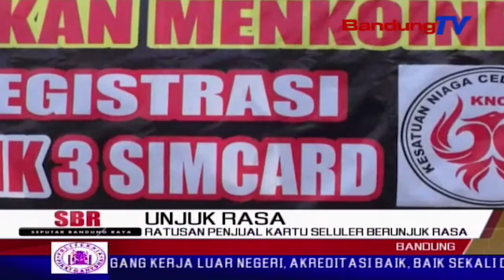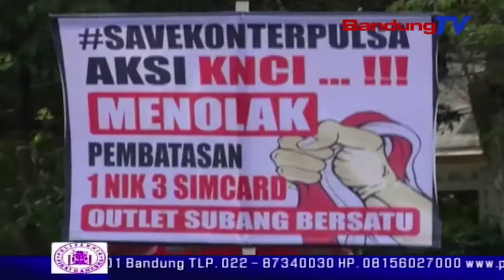Ratusan Penjual Kartu Seluler Berunjuk Rasa | SBR | BANDUNG TV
SBR | BANDUNG TV | DINDA RIZKYANA | Massa dari kesatuan niaga celluler, yang merupakan gabungan penjual kartu seluler se Jawa Barat, berunjuk rasa di depan kantor DPRD provinsi Jawa Barat, Senin siang. Mereka menuntut dicabutnya aturan Kemenkominfo yang membatasi penggunaan kartu perdana secara mandiri.